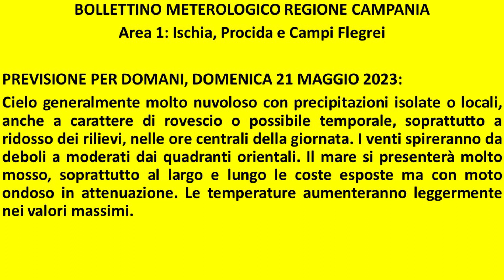Isola d'Ischia. Previsione meteo del 21 maggio 2023